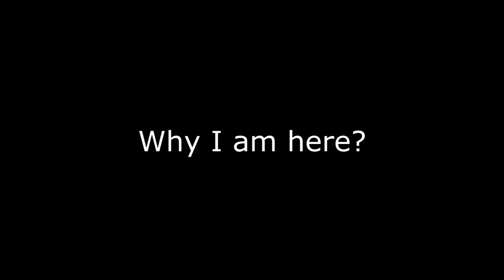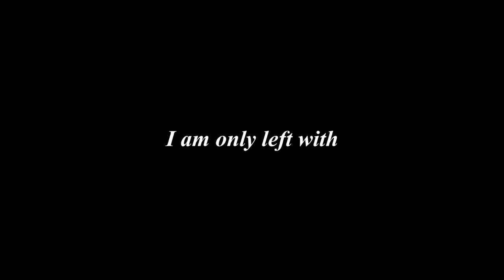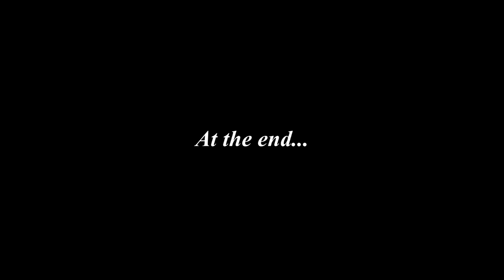Sri Lekha (english)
About an incident happened in my life.